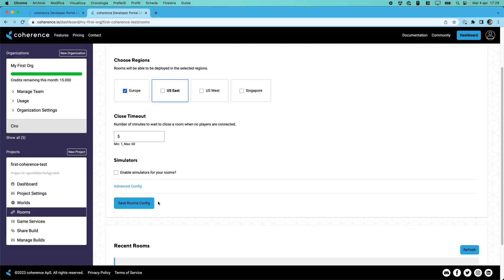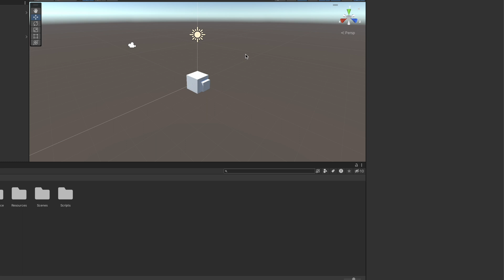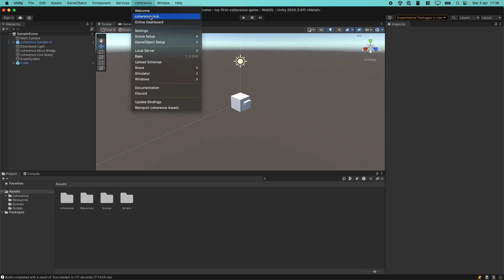coherence multiplayer for Unity pt.3 | Connecting to the coherence cloud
This video shows how to connect your Unity project to the coherence cloud, and how to use coherence's servers to test it over the network. And finally, how to upload a WebGL build to share for easy testing.

0:00 - Intro
0:08 - Creating an account
0:23 - The coherence Dashboard
1:03 - Uploading a schema
1:23 - Testing the connection
1:48 - Making a WebGL build
2:01 - Uploading the build to the coherence cloud
2:22 - Sharing the build
2:53 - Outro

coherence is a network engine for video games, it allows anyone to make connected games.